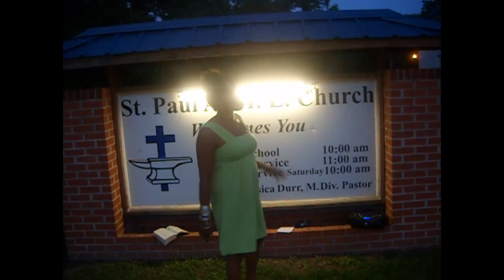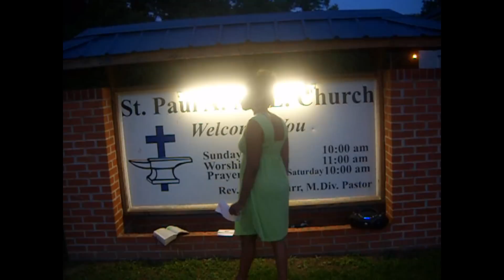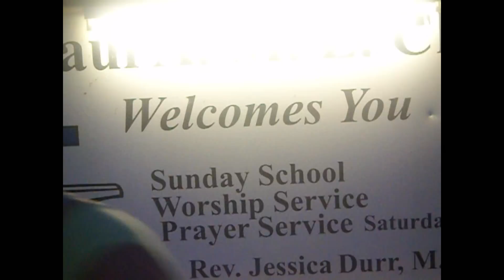CANDACE LIVE AT CHURCH